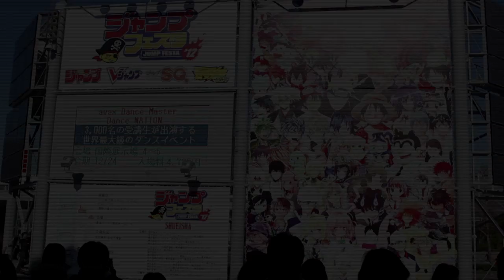[Shonen Jump Alpha] - Mitsutoshi Shimabukuro - Creator Sketch Video "Toriko"